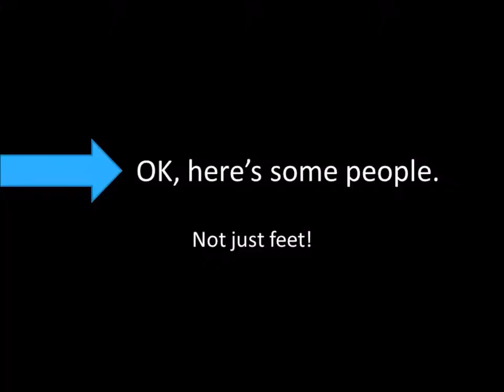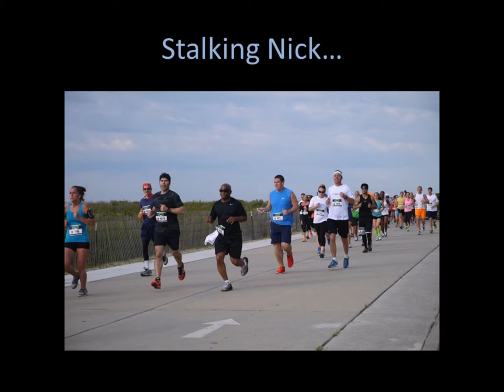The Wild Half, Stalking Nick